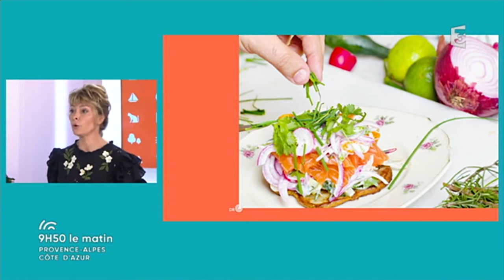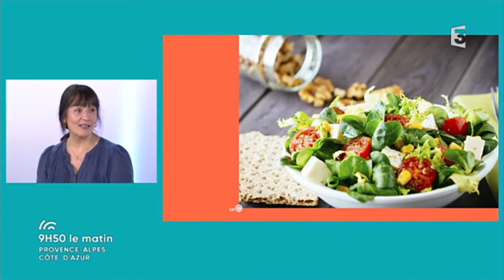9h50 le matin PACA : la diétetique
Rubrique santé de l'émission "9h50 le matin Provence Alpes Côte d'Azur"
Diffusée le 11/05/2017 sur France 3 Provence-Alpes.
Invitées : Florence ROSSI-PACINI, diététicienne, AP-HM.